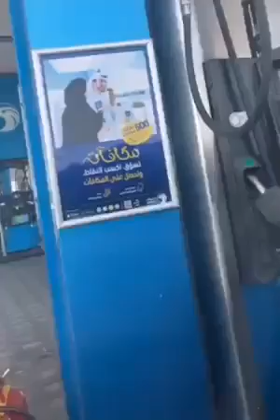Markazinte Keezil Poya Abu Dhabi Petrol Pumpil Joli Cheyyunna Orale Kandu Muttiyapool